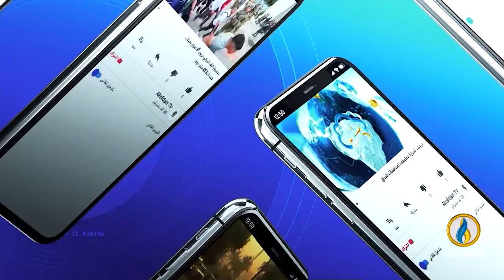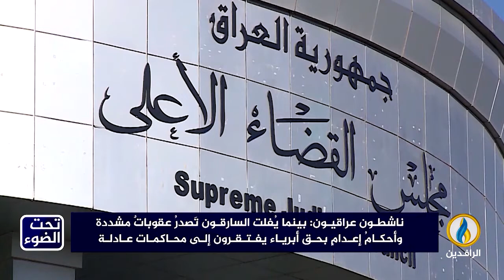تحت_الضوء | دستور العراق.. كتبه المحتل وتمرغ فيه الذيول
ضيوف الحلقة:
شاهو القره داغي - باحث في الشأن العراقي
الدكتور حامد الصراف -  أكاديمي وباحث سياسي
ضياء السعدي - نقيب المحامين العراقيين السابق

تقديم:
سمير أكرم